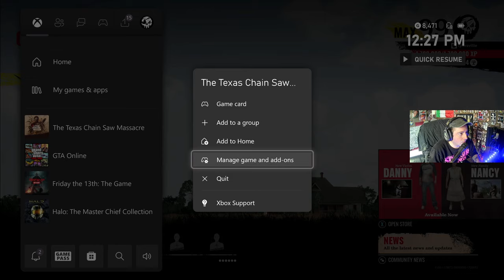Slaying with Bubba l Texas Chainsaw Massacre The Game l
Xbox Gamertag: Tylersvillle

Follow my buddies I play with too!

Dion Holloway Gamertag (Xbox Series X) -  PoloGod3

ALL MY LYRIC VIDEOS FOR MY SONGS HERE ON YOUTUBE AS WELL!

If you need any music promoted hit me up through here on my fiverr link! (Soundcloud)

Also if you need me to make any beats for you let me know! I’ve been producing beats for 10 years now!